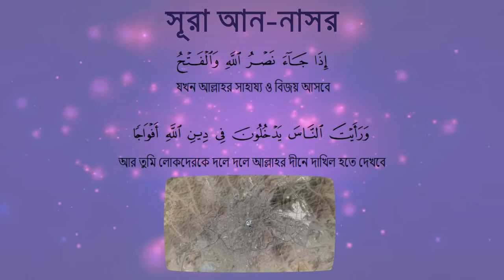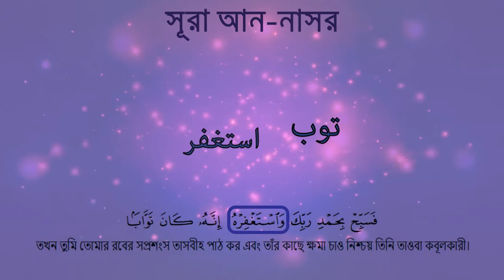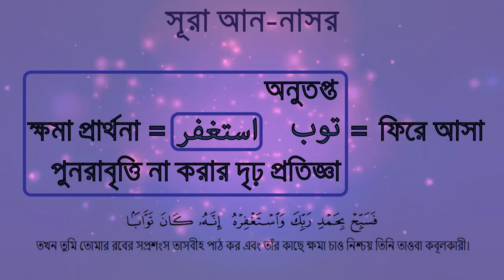সূরা নাসর-এ তওবা ও ইস্তিগফার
আল্লাহ্ আমাদের মুহাম্মদ সা এর সাহায্যে আমাদেরকে শিখিয়ে দিয়েছেন যে ইসলামের বিজয় হয়ে যাওয়ার পর আমাদের বেশী বেশী তওবা ও ইসতিগফার শুরু করা উচিত।

আমাদের অনেকের মধ্যে একটি ভ্রান্ত ধারণা আছে যে তওবাহ ও ইস্তিগফার আসলে একই কিন্তু এই দুইটির একই অর্থ হলে কুরআনের এই একই আয়াতে এগুলোকে আলাদা ভাবে উল্লেখিত করা হতো না।
আমাদেরকে সর্ব প্রথম ইস্তিগফার এবং তাওবাহ এর মধ্যে পার্থক্য বুঝতে হবে।
সহজ ভাবে বলতে গেলে ইস্তিগফার হলো আমাদের গুনাহের জন্য আল্লাহ(সুবহানাহু ওয়া তা'আলার) কাছ থেকে ক্ষমা চাওয়া বা মাগফেরাত কামনা করা।
গুনাহ আসলে মানুষকে আল্লাহের থেকে দূরে ঠেলে দেয় আর তোওবা এর আক্ষরিক অর্থ হলো আল্লাহের কাছে ফিরে আসা।
তাই তাওবাহ হলো অনুতপ্ত হয়ে, ইস্তিগফারের সাহায্যে ক্ষমা প্রার্থনা করে পাপটি পুনরায় আর কখনো না করার দৃঢ় প্রতিশ্রুতিবদ্ধ হয়ে আল্লাহ(সুবহানাহু ওয়া তা'আলাকে) অমান্য না করার সিদ্ধান্ত নিয়ে তাঁর পথে ফিরে আসা।

আশা করি এই সূরাটির সাহায্যে আপনি তওবাহ ও ইস্তিগফারের মধ্যে পার্থক্যটি বুঝতে পেরেছেন